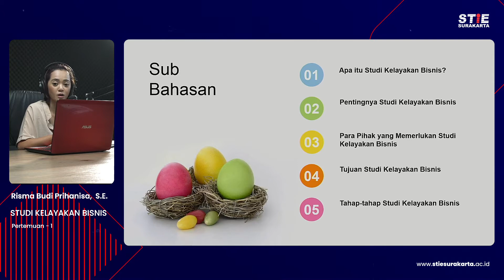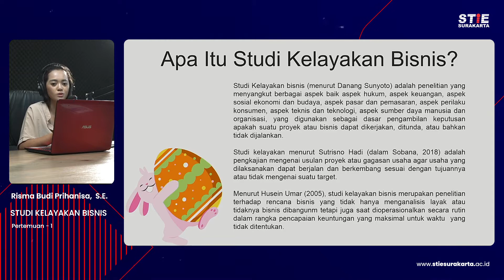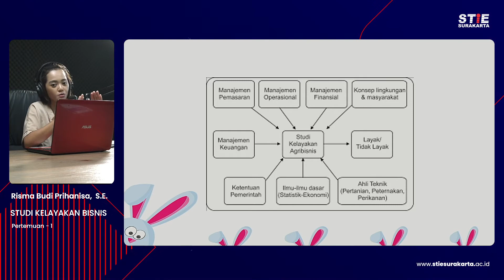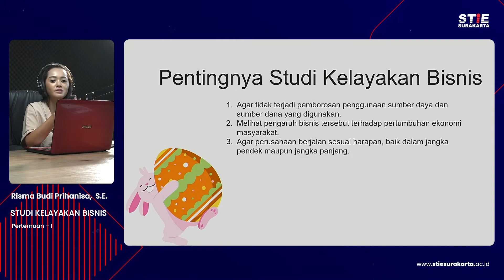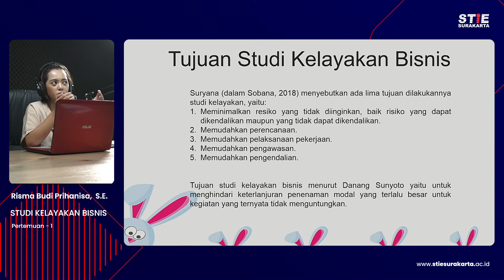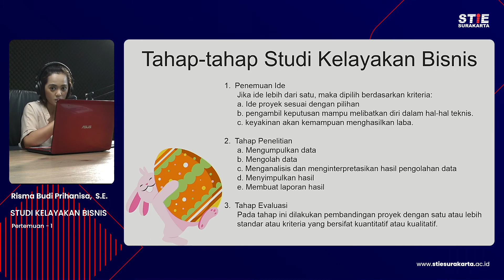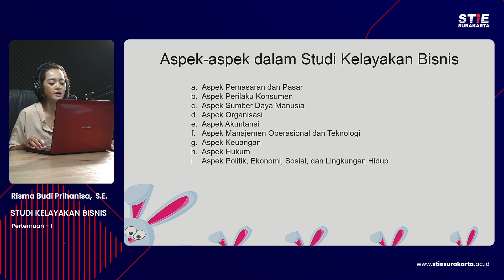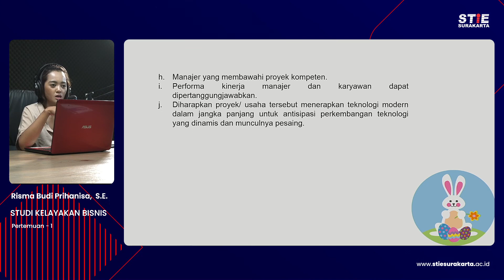Studi Kelayakan Bisnis - 1 Risma Budi P.